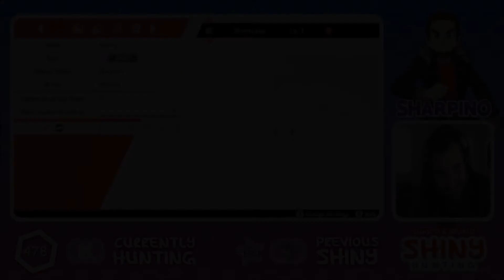Pokémon Sword & Shield Shiny Hunting w/Sharpino Shiny #30 - SHINY MILCERY 478 EGGS HATCHED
G'Day people. Sharpino here, bringing Shiny #30 for Pokémon Sword & Shield. One of the newest Pokémon that definitely caught the eye of all newcomers to Galar is definitely Alcremie, who evolved from this creamy Pokémon Milcery. Watch us catch this vanilla beauty, but also, which version will I evolve it into???

If you want to see my other Pokémon playlists, the links to those Pokémon are here:

If you want to talk or have a chat, links to my Twitter is right here as well :)

Credit

Sharpino Intro:
Intro Animation
CoolShallow

Layouts and Thumbnails:
UltraTom100

Other Music (may be used in this video. If not, check them out for their amazing music):